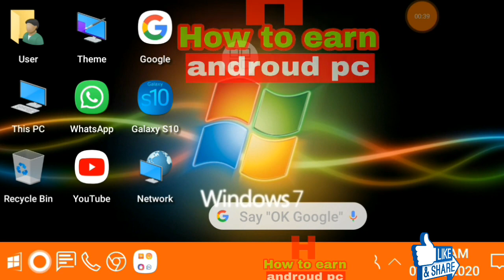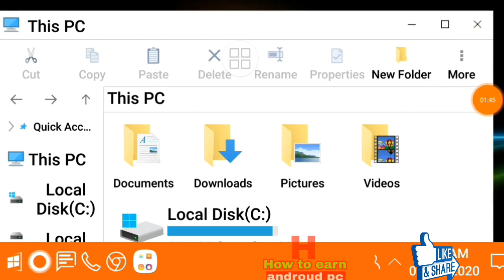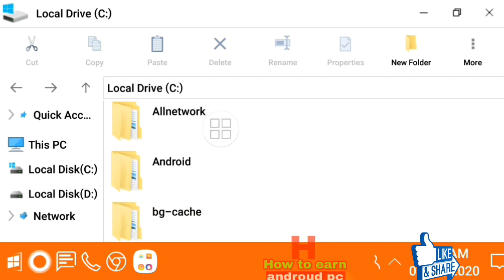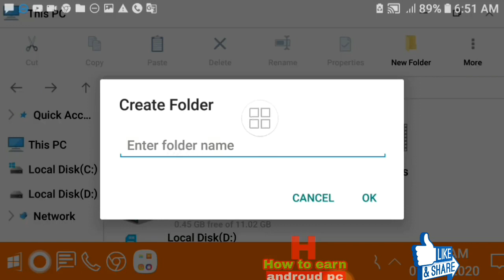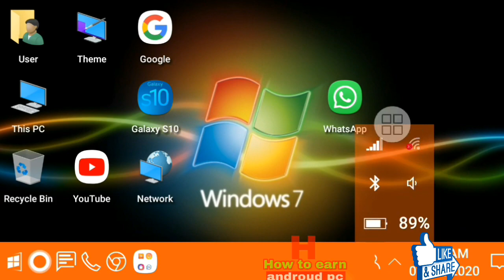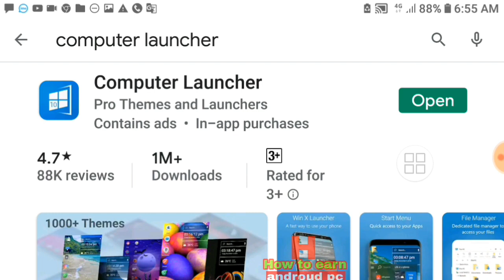How to computer Android Phone to make a mobile computer | Android Tips ফোনকে বানিয়ে ফেলুন কম্পিউটার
How to computer Android Phone to make a mobile computer | Android Tips |
Hi Friends ami Shamim Well Come to my YouTube Channel How to earn androud pc Aj Ami aapnader mage share Korechi Je Kibave apnara mobile Phone kay computer banaben Android app diye
Full details Ami video tay Bolche Asha korbo Apnader Ye Video Bahut Pasand uhobe.

Flow me